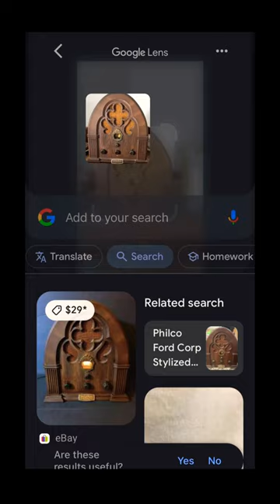How rich is my grandma? (Pt. 1)